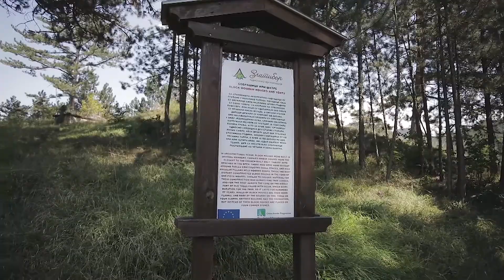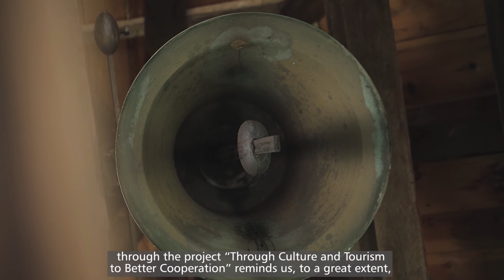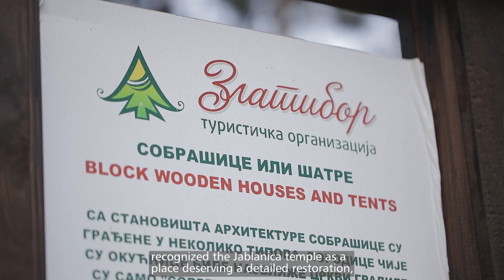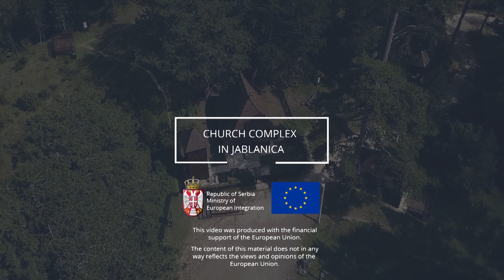Church complex in Jablanica